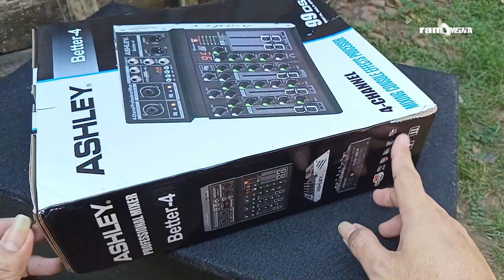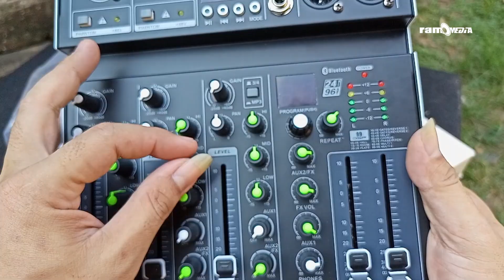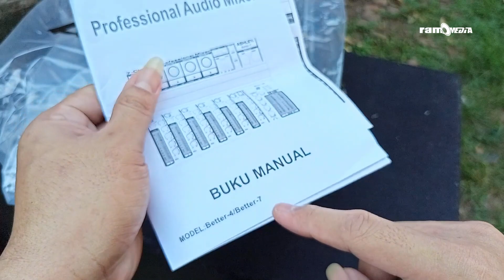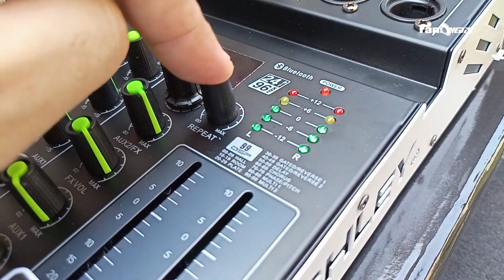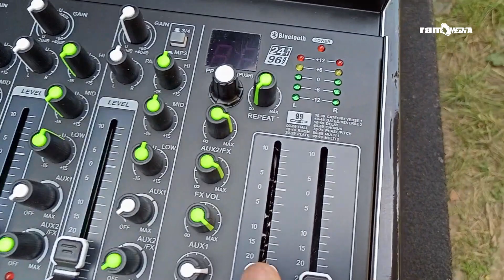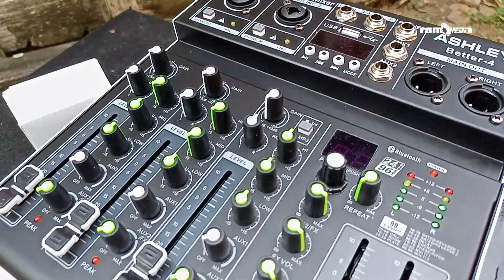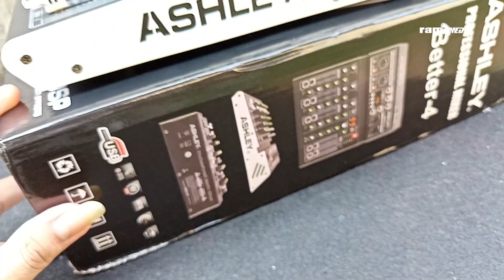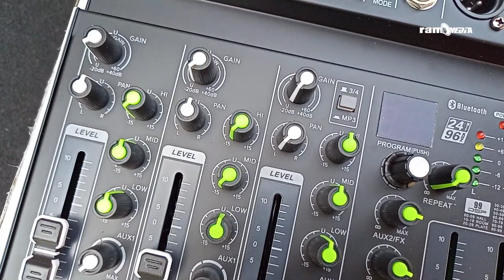REVIEW AUDIO MIXER ASHLEY BETTER 4 KELUARAN TERBARU 2023 ( PART 1 )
mixer ashley better 4 udah 24Bit 99DSP terbaru 2023
proteksi produk Rp 30.000
ongkir Rp 14.000
beli di Shopie
Beli tgl 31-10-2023 barang tiba tgl 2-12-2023 jam 14.48 sore hari.langsung di review

Part  ke 2 nunggu kabel XLR dan Mic dateng